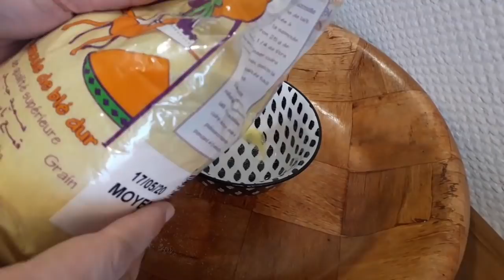مقروض القيروان ناجح مع نصائح صديقتي الجزائرية حصريا على قناتي باش التمر ما يتفتفتش في القليان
جيتكم بالجديد وصفة المقروض بالتمر بنصائح حصريا على قناتي باش التمر ما يتفتفتش في القليان و يبقى منضرو مزيان.
وصفة ناجحة ان شاء الله 💯
ما تنساوش الاشتراك و تفعيل الجرس و بارك الله فيكم ♥️♥️